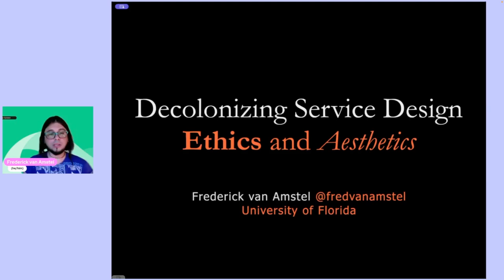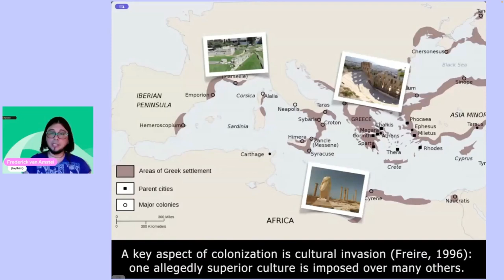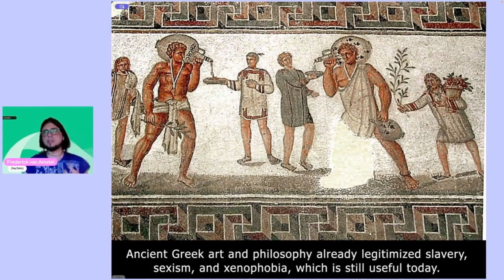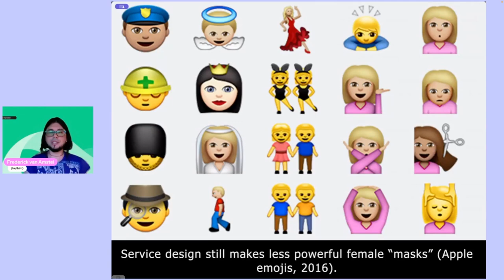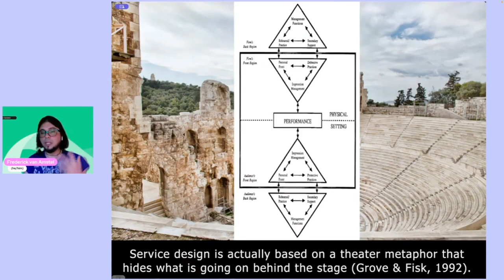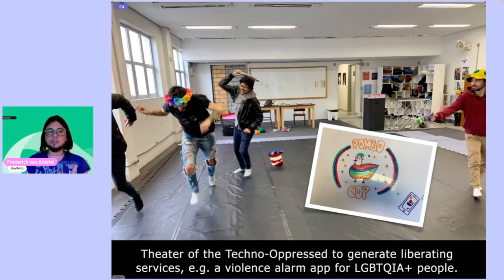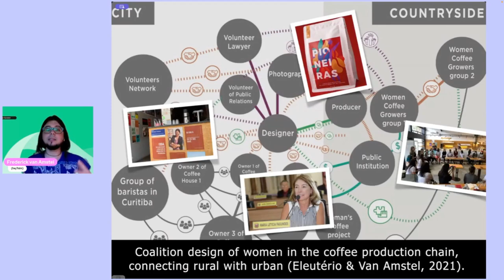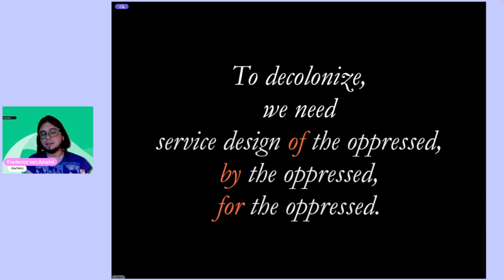Decolonizing Service Design Ethics and Aesthetics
Service Design draws heavily from ancient Greek Ethics and Aesthetics, beginning with the foundational theater metaphor that separates frontstage from backstage. When Service Design engages with cultures that do not cultivate the Greek canon, the decolonization challenge comes to the fore. People who work to decolonize their cultures wonder whether Service Design will remain a tool for cultural imperialism or change to become a tool for autonomous development. This talk presents the author's effort to develop distinct Ethics and Aesthetics for Service Design to address corporate responsibility, work exploitation, workplace racism, and gender disparities in service codesign sessions. This work is primarily based on Pedagogy of the Oppressed and Theater of the Oppressed.